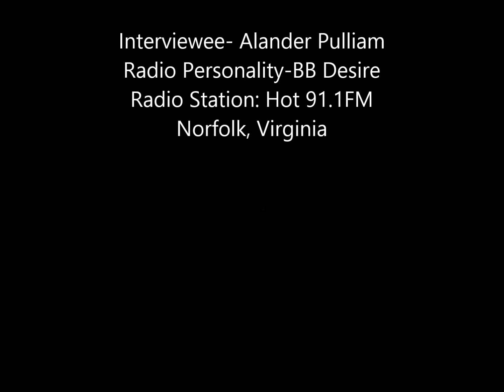Alander "BIG AJ" Pulliam Interview With Hot 91.1FM Radio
Entertainment Executive Alander Pulliam Interviewe With Hot 91.1FM Radio (Norfolk Virginia) With Radio Personality BB Desire